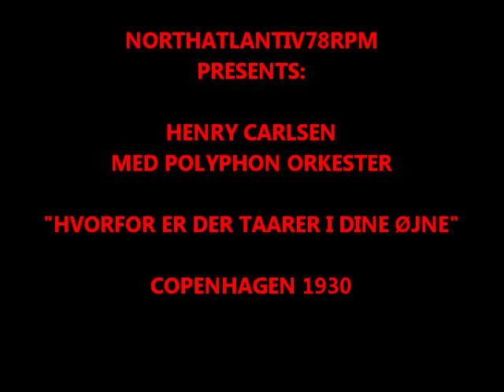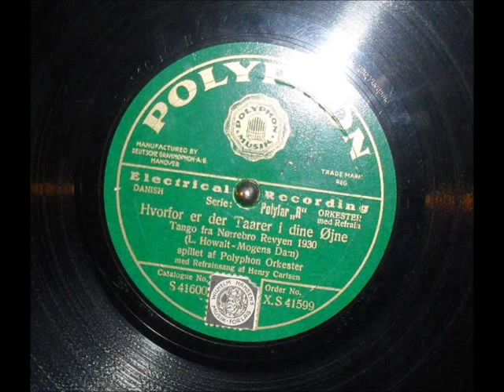Hvorfor er der Taarer i dine Øjne. Henry Carlsen med Polyphon Orkester. Copenhagen 1930..wmv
Hvorfor er der Taarer i dine Øjne. (Why Do You Have Tears In Your Eyes).
(L. Howalth - Mogens Dam)
 Polyphon Orkester.
Refrainsang: Henry Carlsen.
Tango fra "Nørrebro Revyen 1930".
Polyphon X.S. 41599
Copenhagen 1930.

Henry Carlsen (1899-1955). Danish singer and composer. Was very popular between 1920-40's.

Copenhagen has for many decades, especially between ca. 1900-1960 been very famous for all the revues which was performed at many Copenhagen theatres and public entertainment places. This Danish 1930 tango was from "Nørrebro Revyen 1930" - (The Revue of Nørrebro 1930) performed at the Copenhagen Theatre "Nørrebros Teater" in the district of Nørrebro. This video also shows some old pictures from the Copenhagen district "Nørrebro" as it looked during 1920-30's.